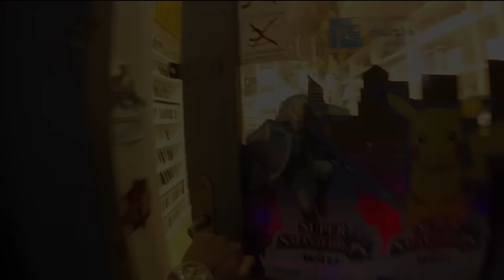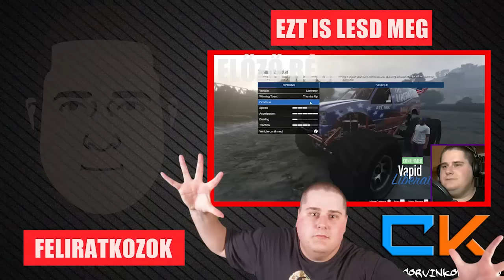NBA 2K16 | PACK AND PLAY!!!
█ kód:HURKABURGER)
█ Intro muzsika: ScarcityBp - Put a mark on your town
█ Outro muzsika: Outro zene: AZA - Unreleased Mix Instrumental (Részlet)